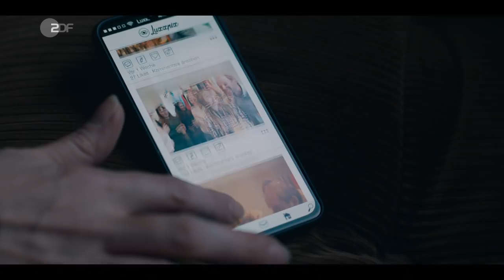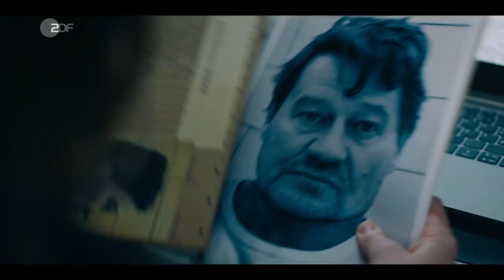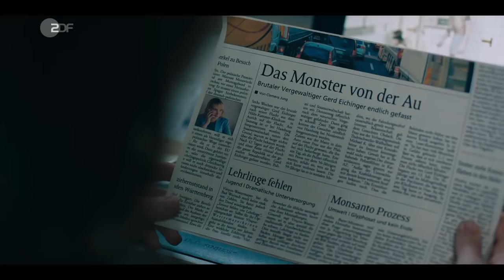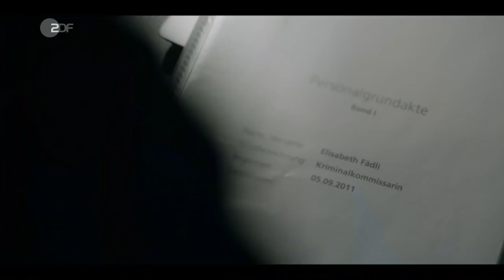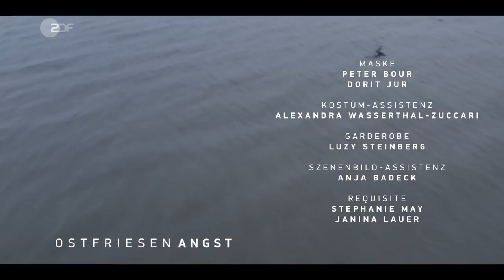Ostfrieslandkrimis (5) - Ostfriesenangst (D 2021)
Eine Schulklasse folgt ihrem Lehrer ins Watt und kommt ohne ihn zurück. War er ein verantwortungsloser Mensch, der seine Klasse in große Gefahr gebracht hat und dabei selbst ums Leben kam?

Inhalt
Oder haben ein paar teuflische Schüler die Situation ausgenutzt, um einen verhassten Lehrer loszuwerden? Ann Kathrin Klaasen glaubt nicht daran und lässt die Hauptverdächtige, die Schülerin Laura, zunächst laufen.

Laura führt sie direkt zu ihrem Freund Sascha, der nur eine Woche zuvor eine Todesanzeige des Lehrers im Netz gepostet hat. Bei der Verfolgungsjagd fällt Frank Weller von einem Baugerüst und erleidet ein Hirntrauma.

Als die Leiche des Lehrers geborgen wird, ist Ann Kathrin hin- und hergerissen in ihrer Sorge um Weller, ihren Verpflichtungen gegenüber ihrem Sohn Eike und dem Fall, der mit dem Auftreten der BKA-Beamtin Elisabeth Fädli eine völlig neue Wendung nimmt. Denn die Leiche aus dem Watt ist nicht der Lehrer, sondern ein Kollege vom BKA. Dieser sei, wie Fädli und weitere Kollegen auch, zur 24/7-Überwachung des höchst rückfallgefährdeten Sexualstraftäters Gerd Eichinger abgestellt worden. Der Mann sei eine tickende Zeitbombe.

Derweil geraten Laura und Sascha ausgerechnet an den flüchtigen Eichinger, der sich bei ihnen in dem Ferienhaus einer Tante auf Norderney eingenistet hat. Die Anwesenheit der attraktiven Laura lässt Eichinger mit seinen inneren Dämonen ringen. Als ihm dann auch noch ein Unbekannter ein unmoralisches Angebot macht, das ihm die Flucht ins Ausland ermöglichen würde, sind die Jugendlichen in großer Gefahr.

Ann Kathrin treibt die Frage um, was wirklich im Watt vorgefallen ist. Sie nimmt die BKA-Beamten ins Visier. Auch wenn ihr Chef Ubbo Heide anderer Meinung ist, ist sie überzeugt, dass diese mehr wissen, als sie zugeben, und dass sie der Schlüssel sind, die Jugendlichen zu finden.

Darsteller
Ann Kathrin Klaasen - Julia Jentsch
Frank Weller - Christian Erdmann
Rupert - Barnaby Metschurat
Ubbo Heide - Kai Maertens
Gerd Eichinger - Harald Windisch
Ann Kathrins Vater - Ernst Stötzner
Peter Grendel - Andreas Euler
Eike Klaasen - Alexis Salsali
Marion Wolter - Marie Schöneburg
Laura Godlinski - Elisa Schlott
Sascha Kirsch - Anselm Bresgott
Elisabeth Fädli - Natalia Belitski
Schröter - Jan Krauter
und andere -
Stab
Regie - Hannu Salonen
Drehbuch - Christian Limmer
Kamera - Mikael Gustafsson
Schnitt - Heike Parplies, Marco Pav D'Auria
Musik - Michael Klaukien